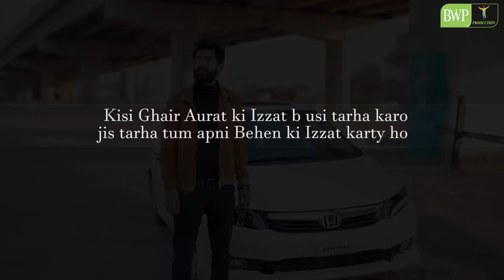Behan ka Bhai | Larki ki Izzat | Bwp Production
Dosro ki behno ko jis nazar sy dekho gy to usi nazar sy apki behan ko b dekha jay ga q k zindgi ek muqafat e amal hai..

Vlog Channel

Snap Chat
Shehroz_Ashraf7